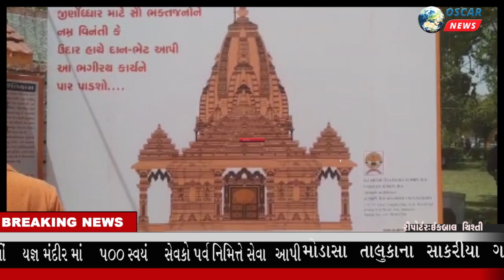મોડાસા તાલુકાના સાકરીયા ગામે દબદબાભરે હનુમાન જયંતીની ઉજવણી